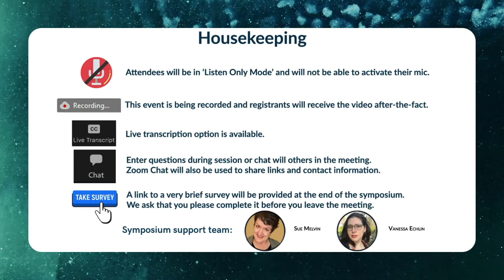Singer's Symposium - Soaring Through Vocal Obstacles - Part 1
Date: October 2nd, 2022

Panelists:  Nikki Blackmer, Cary Burns, Sean Devine, Marty Lovick, Debra Lynn, Nicky McGrath, Shana Oshiro

Description: Join our seven esteemed panelists for a fascinating roundtable event during which they share the personal obstacles they have faced, answer attendee questions and provide ideas for how singers/performers can overcome their own vocal/performance/psychological obstacles.

Content warning: Topics of verbal abuse, car crash & personal hardships.